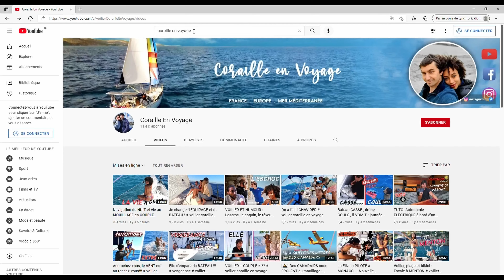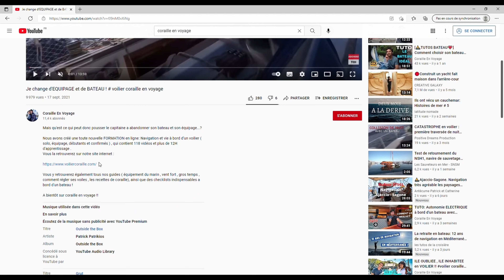Voilier : On fait la COURSE CONTRE un IMOCA avec Coraille !!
Course contre l'imoca d'alexandra BARRIER ! en direction de Porquerolles !!

Envie d'apprendre à naviguer ?? Vous retrouverez la formation en ligne pour apprendre la navigation et la vie à bord ainsi que tous les guides sur notre site WEB et profitez de notre super offre de noel ( -25% )  :

Coucou , on est Céanie et Fabien et on aime voyager sur notre bateau en France et en Europe ( pour l'instant ! ) . On adore naviguer a la voile sur notre voilier : coraille , et faire de la musique !
Naviguer en méditerranée c'est vrai que c'est différent , difficile par fois mais ca offre des variétés incroyables de paysages alors n'hésitez pas a vous abonner pour suivre nos aventures avec nous !!

hi, we are  Céanie et Fabien , french ,  and we love to travel on our boat in france and europe (for now!) we love sailing  , and create music .